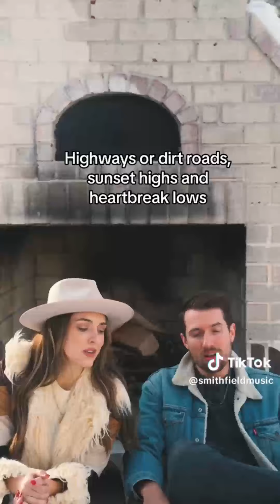This song should get an EMMY